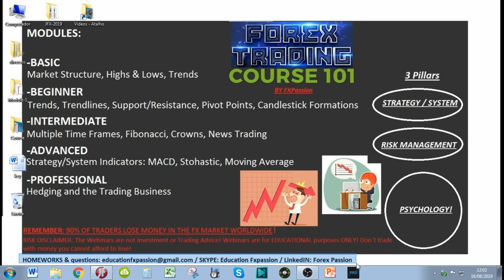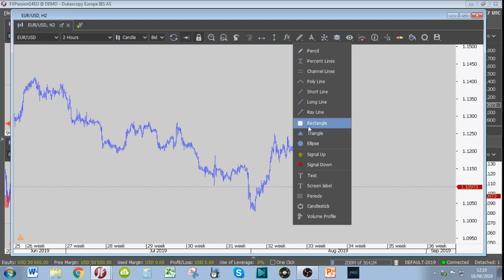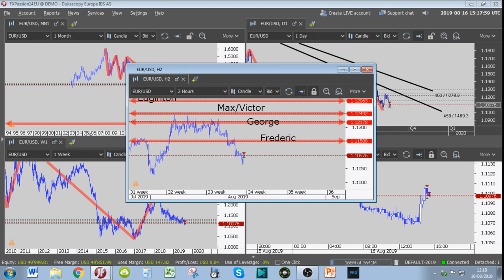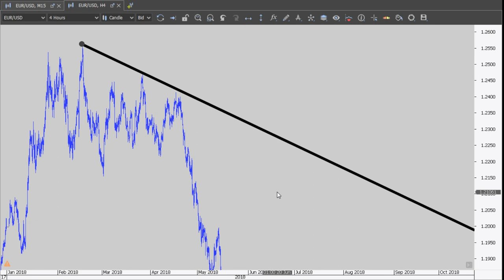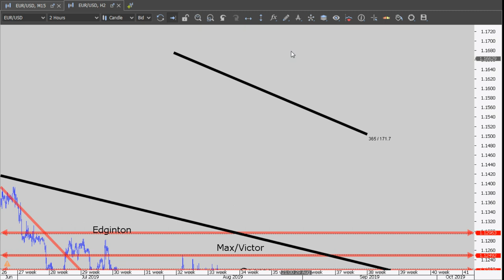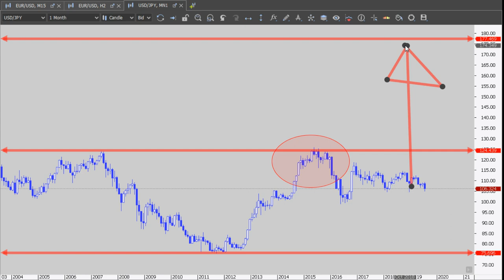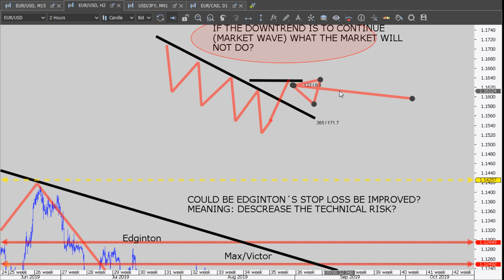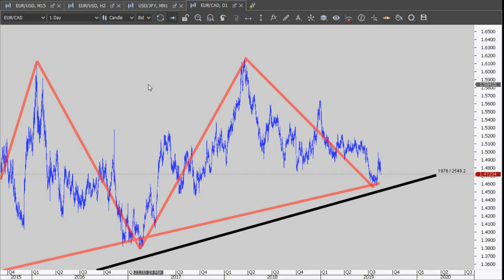Forex Course 101: Stop Loss and Take Profit in Market Structure | Lesson 15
FXPassion introduces the basics of his trading system that helps new traders. The course is introduced via live stream lectures that can be watched afterwards. The topic list can be seen below.
1. Technical Market Structure, Highs and Lows
2. Trends, Trend Lines and Counter TL
3. Trading Support / Resistance / Pivot Points
4. Trading Consolidation
5. Trading Japanese Candlesticks
6. Trading Fibonacci Numbers (ABCD Swing)
7. Trading Crown Formations (ABCD Swing)
8. News Trading and the Fibonacci Swing
9. Stohastic and Time Management
10. Equity Management & The Trading Business
11. Trader´s Psychology, Trade Planning and Trade Management
12. Trading Styles (Find your Style)